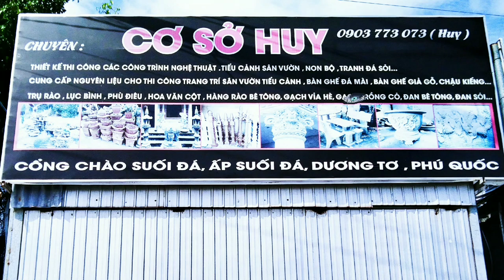|| HUY || Cơ Sở Sản Xuất Tiểu Cảnh, Hòn Non Bộ Đẹp Nhất Ở Phú Quốc || Phú Quốc Net ||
- || HUY || Cơ Sở Sản Xuất Tiểu Cảnh, Hòn Non Bộ Đẹp Nhất Ở Phú Quốc